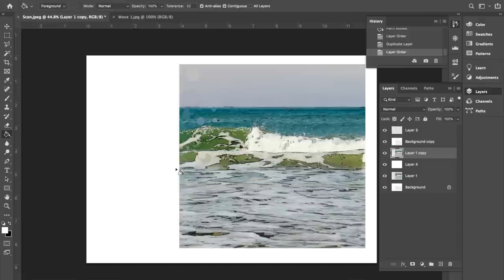What's Your Next Art Phase? ...the Artist Renaissance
Sometimes artists hit a crossroads where they feel the itch of change and growth. When that happens, what's next? Who is your Artist 2.0?